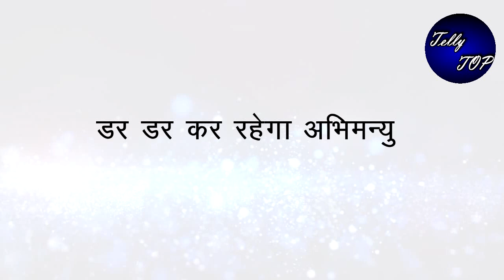YRKKH || "अक्षरा के मां बनने की कहानी होगी ऐसी",डर डर में रहेगा अभिमन्यु